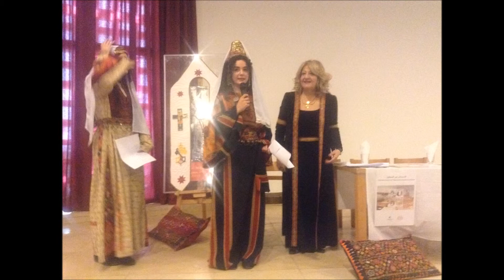Bethlehem Voice - Luna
Luna Amin speaks about some  New Palestinian stamps that have been issued at a Press conference in Bethlehem